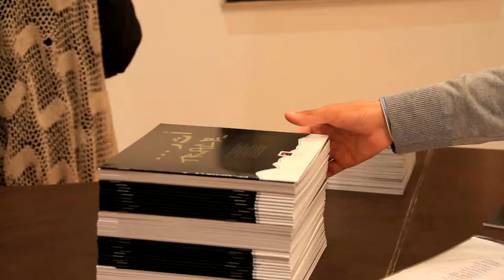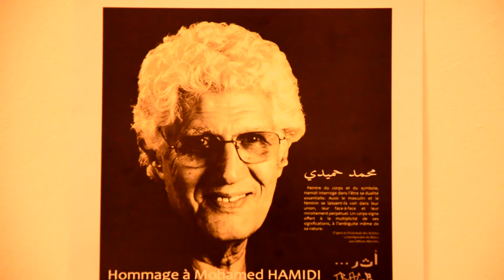روبورطاج مفصل عن ملتقى أثر للتشكيل والكتابة بالصويرة - الدورة 1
من إعداد:
معاد الدريسي
ياسين أبلا